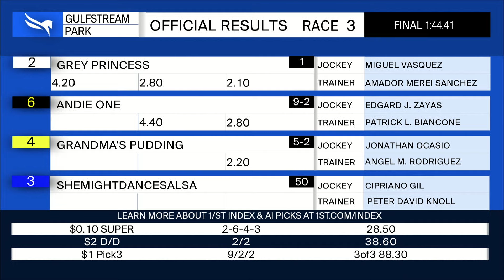Gulfstream Park May 26, 2024 Race 3